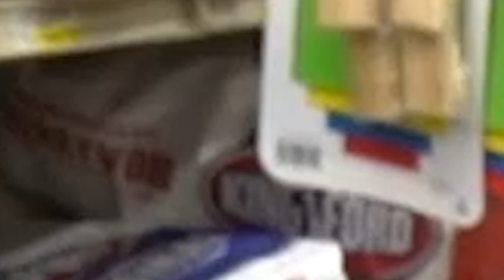BAKING BROWNIES WITHOUT A RECIPE..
I DON'T KNOW HOW TO COOK ANYTHING HELP!

(Video Description)
In today’s video me and my sister will be trying to bake brownies with a catch! WE CANT USE A RECPIE!! I’ve never cooked anything in my life so this should be interesting.

If you’re reading this you’re a real one! Comment
 ‘’ Season 3 ‘’ so i can notice you!